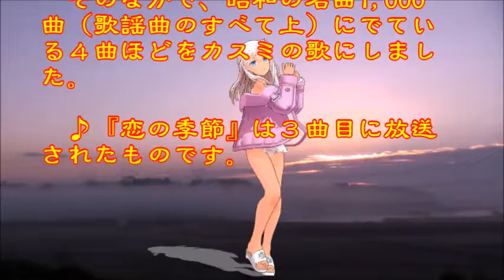♪『恋の季節』日本の歌・心の歌 うた：緑咲香澄 ダンス:呂（ローちゃん）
日本の歌・心の歌♪『恋の季節』“Season of Love”
Words & Music作詞：岩谷時子　作曲：いずみたく
Song & Dance うた：緑咲香澄　ダンス:呂（ローちゃん）

５月９日NHK深夜便の「にっぽんの歌こころの歌」で『いずみたく作曲作品集』と題して１２曲が放送された。そのなかで、昭和の名曲1,000曲（歌謡曲のすべて上）にでている４曲ほどをカスミの歌にしました。♪『恋の季節』は３曲目に放送されたものです。